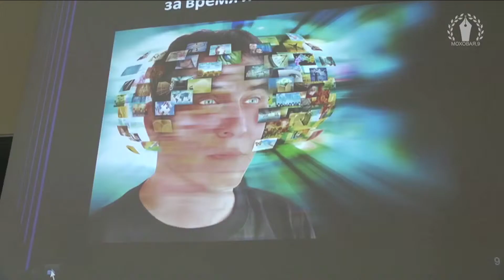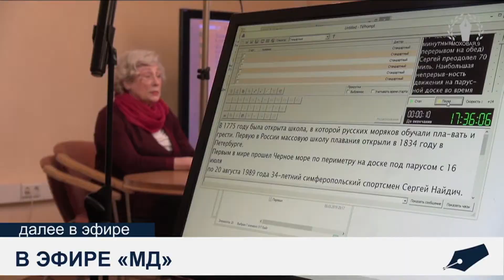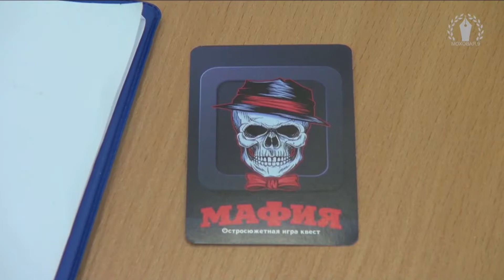"Моховая, 9" от 15 марта 2019 г.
В этом выпуске:
- В ожидании "Эпизода": иммерсивная премьера постановки Д. Барченкова
- Медиакоммуникаторы: новый факультатив на журфаке
- Московское долголетие: скоро на отдельном канале
- Мафия просыпается: студенты психфака приглашают на игру
- Моменты "Грани": финал танцевального фестиваля в МГУ